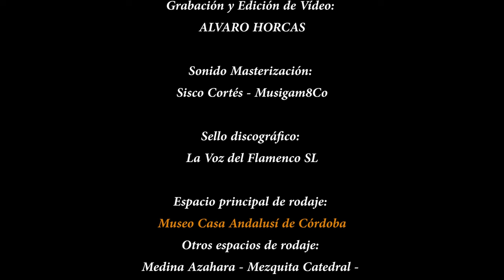A mis maestros GRANAINA Javi Santiago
Titulo: A mis maestros
Estilo: GRANAINA
Autor: Javi Santiago